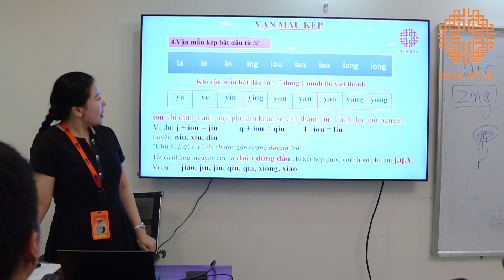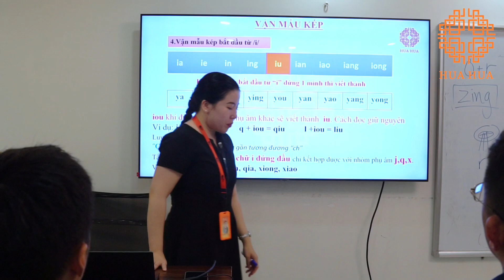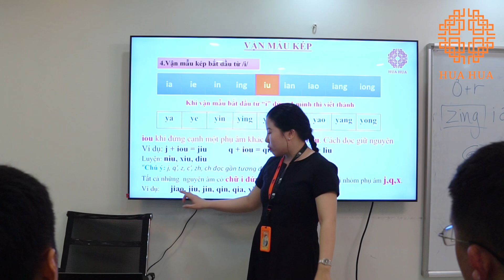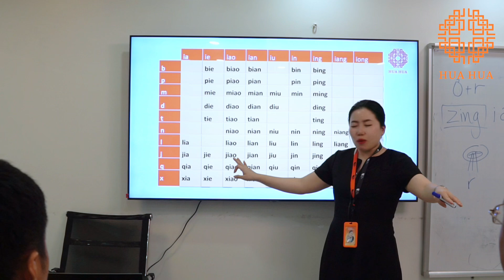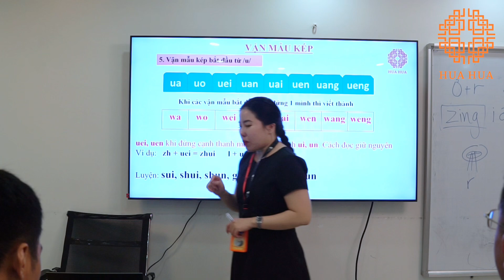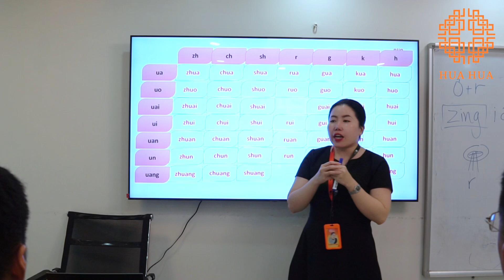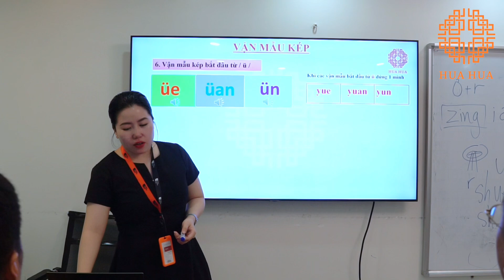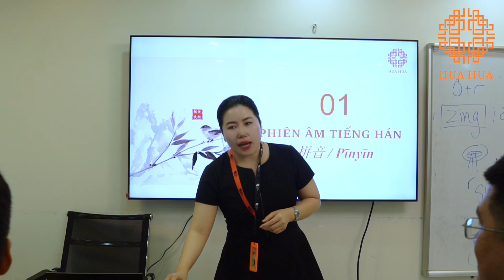Lớp tiếng Trung giao tiếp - Buổi 1 - Phần 3 - K5 - Cô Lương Mỹ Hoa | Hán ngữ Hua Hua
Cơ sở 1: Đê La Thành, Đống Đa, Hà Nội.
Cơ sở 2: Chợ Hàng, Lê Chân, Hải Phòng.

Cùng theo dõi vlog của Lương Mỹ Hoa qua kênh bên dưới đây nha!
Fanpage: Hán ngữ Hua Hua
Tiktok: Lương Mỹ Hoa/Hán ngữ Hua Hua